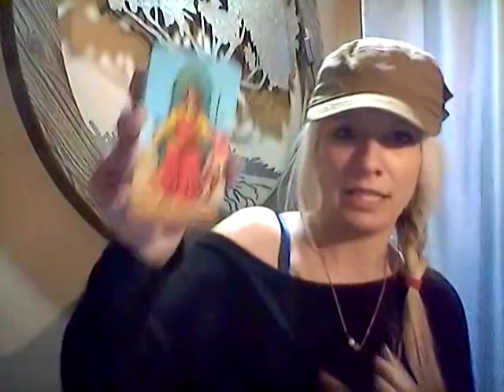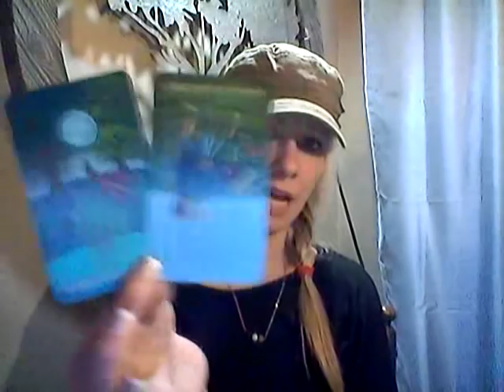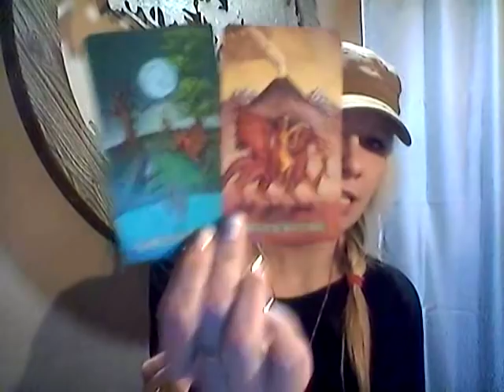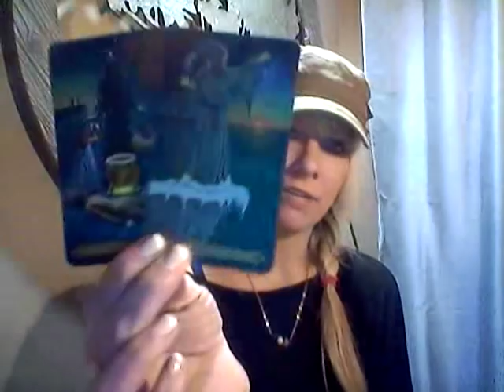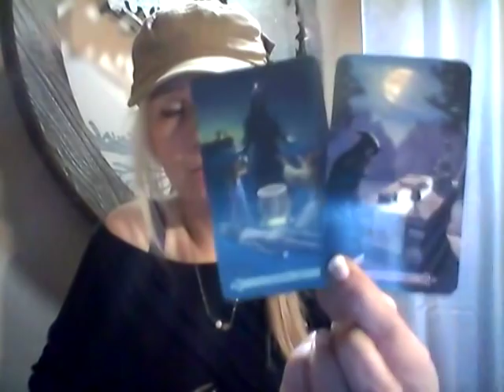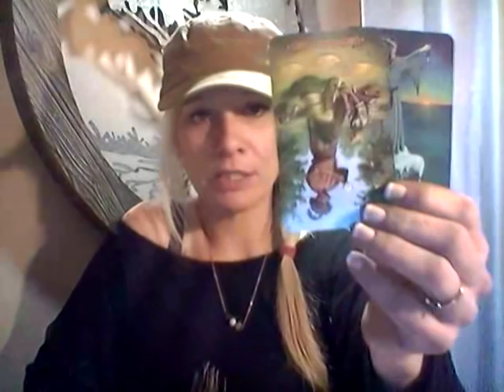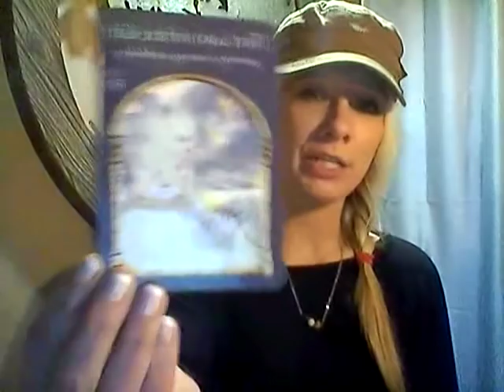ARIES*SOMEONE IS COMING BACK FOR YOU*DEC 16-31, 2018